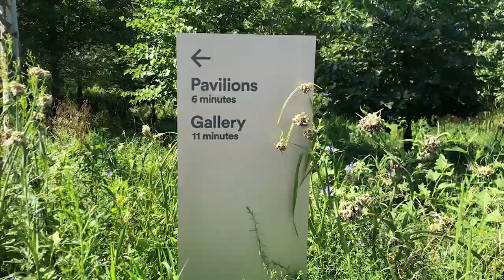Glenstone-DC/Maryland's BEST KEPT SECRET Museum!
Here's an overview of my recent visit to Glenstone! Glenstone Museum is located in Potomac, MD (which is 15 miles from Downtown Washington D.C.). Glenstone seamlessly integrates art, architecture and nature into a serene and contemplative environment to form a unique connection between art and visitor. For Tips, How to Get Tickets, and What You Need To Know Before Visiting Glenstone blog!

--Travel and Food Places, Tips, Hotel reviews, Daily Blogs, Travel T-shirts and Hats!

Chillhop Records
Distant.Lo